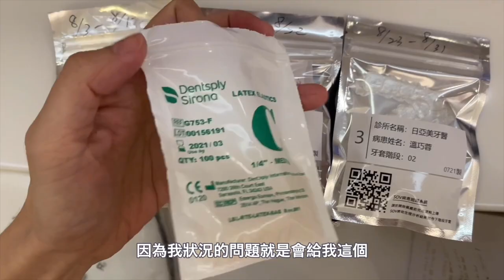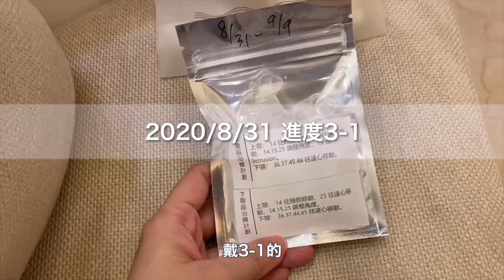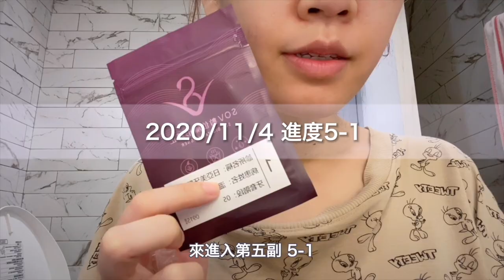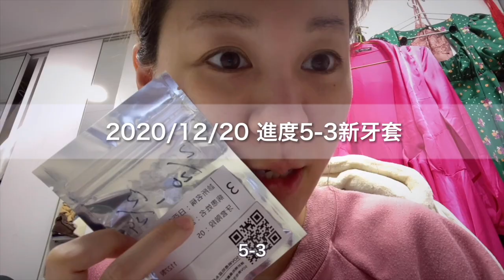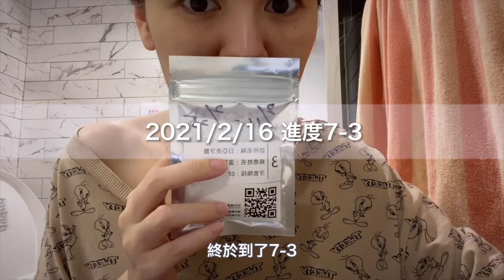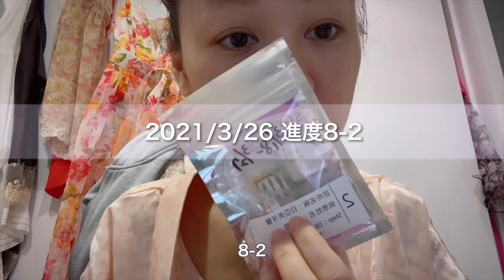牙齒矯正人生第二部＿過去十個月隱形矯正狀況連發！臉此生最幽默的一次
整死我了！
狂被敲碗隱形牙套矯正趴兔
真的就如標題..各種奇妙狀況都給我就對了？！
但我那麼有毅力,而且覺得明顯有進步
繼續努力來！
勇往直前吧rrrrrrrr

2020/7/3～2021/4/27矯正記錄
0:00 正片開始
0:13 前情提要
0:23 矯正進度1-2 嘴巴破洞在骨釘旁邊
1:26 矯正進度1-3 裝上透明牙套還是會有點痛/是一種雪特的感覺
1:41 矯正進度2-1 拿第二階段牙套
2:54 矯正進度2-2 很緊但沒有之前那麼難受
3:07 矯正進度2-3 已習慣很緊或難受
3:16 矯正進度3-1 拿第三階段牙套
3:29 突發狀況 吃飯太開心結果悲劇了
3:43 矯正進度3-2 進度慢了一週以上
4:19 矯正進度3-3 覺得牙齒到處都痛
4:36 矯正進度4-1 拿第四＋第五階段牙套
4:49 矯正進度4-2 新突發狀況
5:04 矯正進度4-3 臨時假牙又有點鬆了
5:17 臨時回診
5:38 矯正進度5-1 趕進度
5:43 矯正進度5-2 趕進度
5:51 矯正進度5-1 重戴第五階段新牙套/砍掉重練
6:12 矯正進度5-2 新牙套趕進度
6:16 矯正進度5-3 新牙套趕進度
6:21 矯正進度6-1 拿第六＋第七階段牙套
6:28 矯正進度6-2
6:33 矯正進度6-3
6:42 矯正進度7-1 臉型感覺變順
6:55 矯正進度7-2 習慣每天戴 有安全感
7:08 矯正進度7-3
7:13 矯正進度8-1 拿第八＋第九階段牙套/慢慢開始移動前排牙齒
7:36 生日突發狀況
7:48 看醫生
8:01 臉此生最幽默的一次！
8:33 半夜急診
9:00 回診拔骨釘
9:29 老公很機車
10:02 消腫不少
10:32 復活！
11:20 矯正進度8-1 重回正軌
11:23 矯正進度8-2 趕進度
11:29 矯正進度8-3 趕進度
11:36 矯正進度9-1 前排牙齒縫隙開始變大
11:43 矯正進度9-2
11:47 矯正進度9-3 持續努力